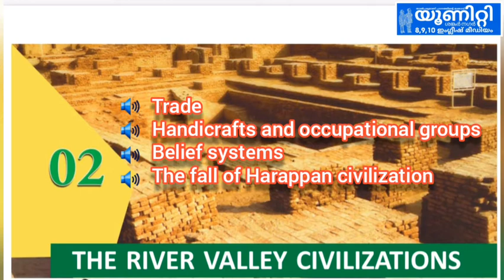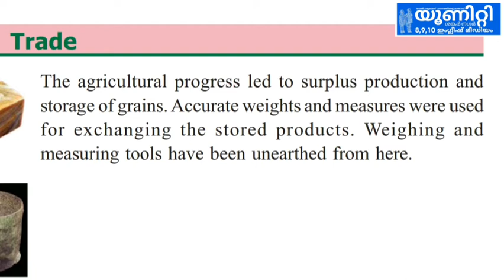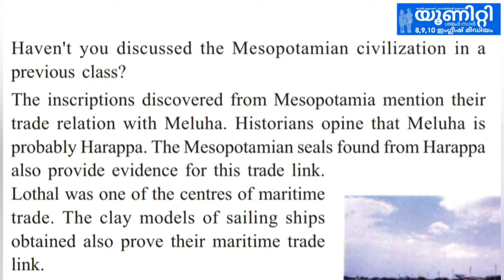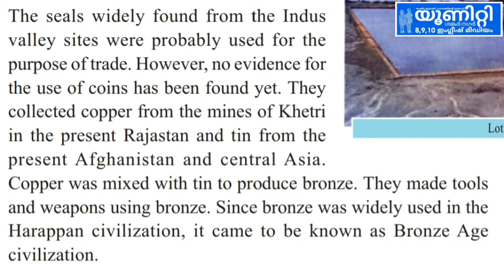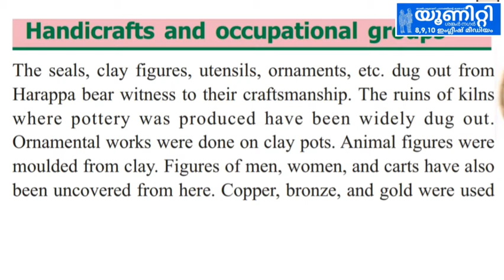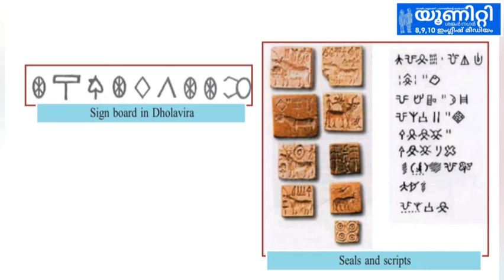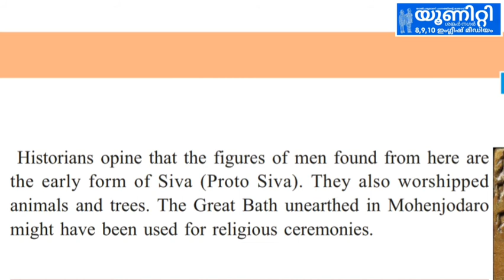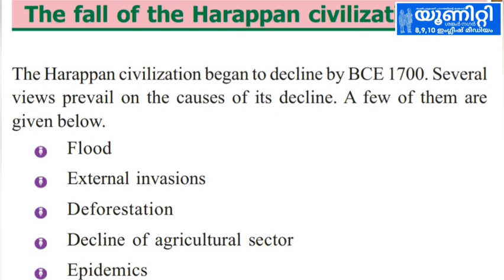SOCIAL SCIENCE : STD 8: Chapter 2: Class 2